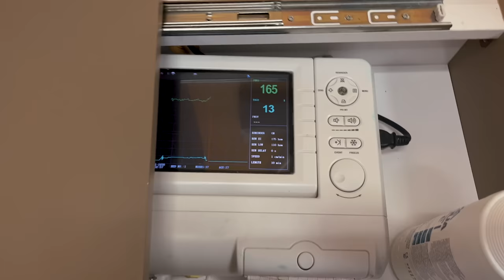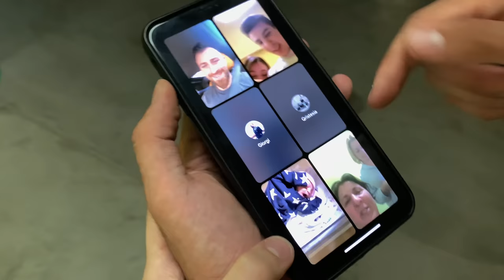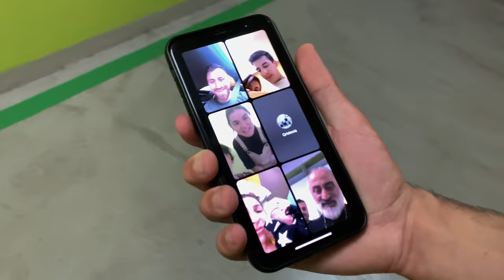პატარა მაშოს დაბადება |GD Squad-ის ახალი წევრი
ძალიან ბევრი მოლოცვა მივიღე❤️ ყველას ძალიან დიდი მადლობა  ამ სიხარულის ჩვენთან ერთად გაზიარებისთვისთვის 💕

💻 GD Squad Social
გამოგვყევით ინსტაგრამზე 👇🤗